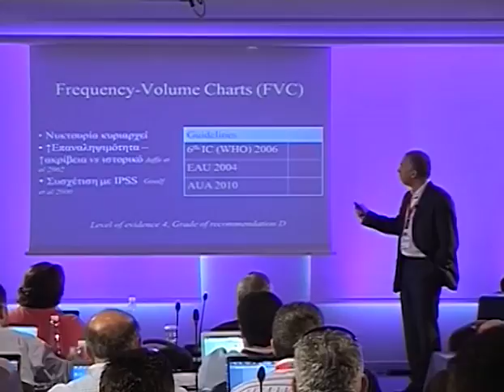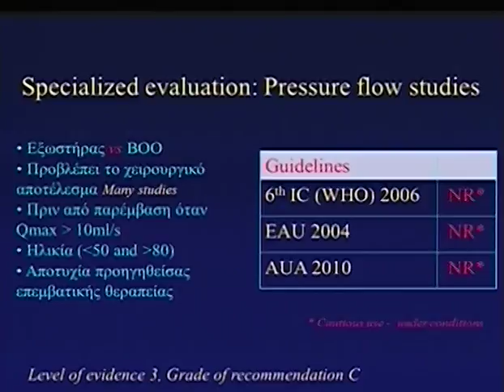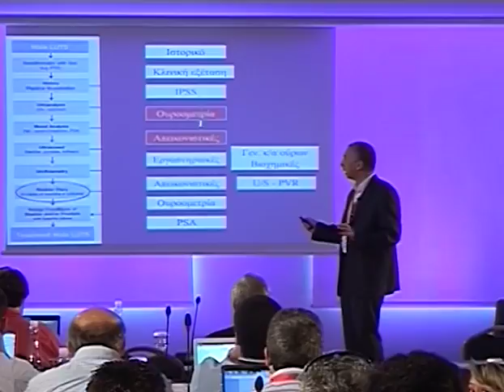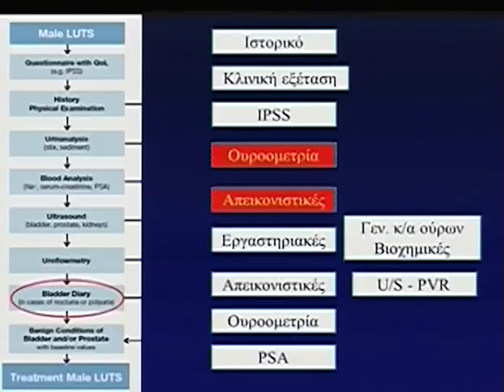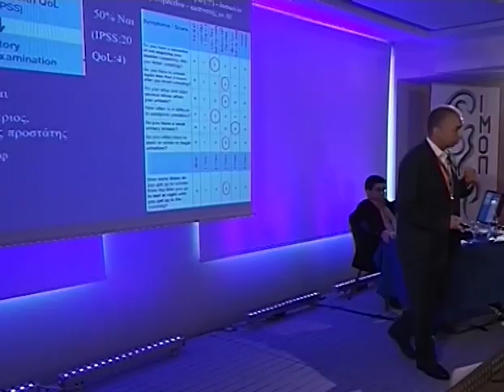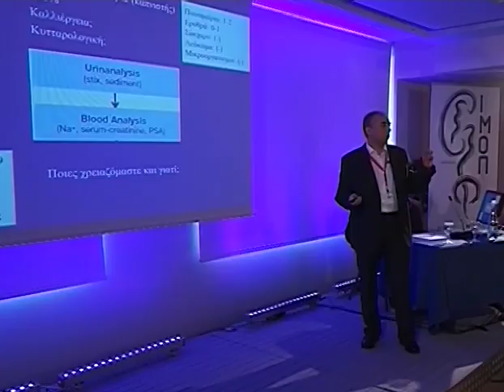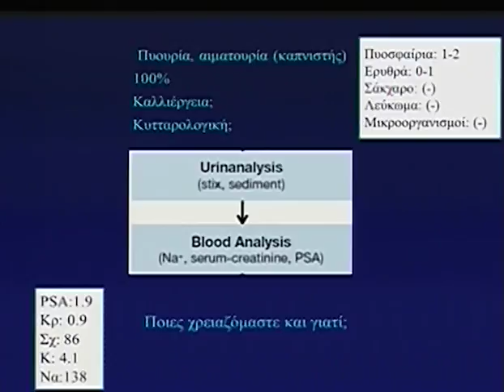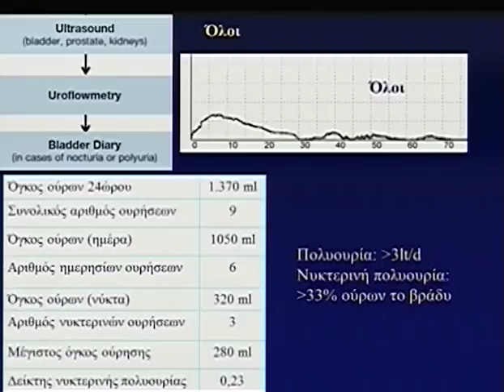Day 2 Part 1b 1